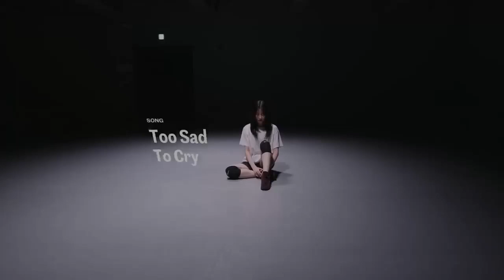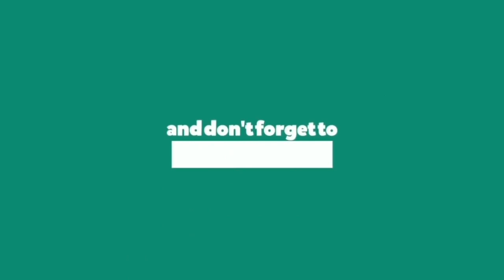Idea 709 Too Sad To Cry - Dance Cover || and 1MILLION Dance Studio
Dance Cover on Idea 709 Too Sad To Cry Song, Choreography by 1MILLION Dance Studio

Idea 709 Too Sad To CryDanceCover
Idea 709 Too Sad To Cry1MILLION Dance StudioDanceCover
Idea 709 Too Sad To CryDance